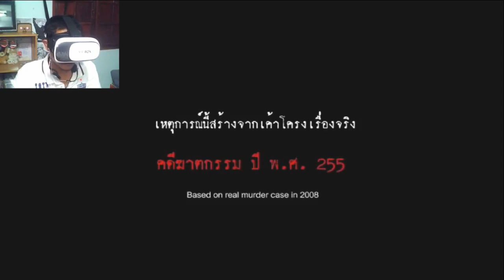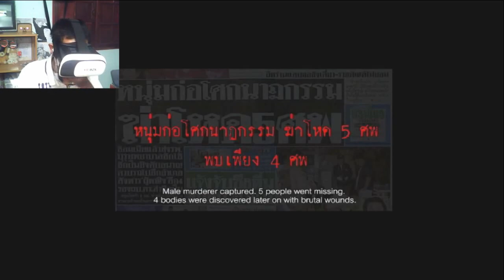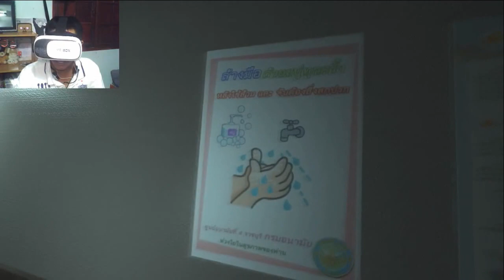[VR-Box] กลัวที่ไหน แค่ตกใจเฉยๆ (แหกปากโวยวายแต๊วแตก) Hospital Haunted BE LOST